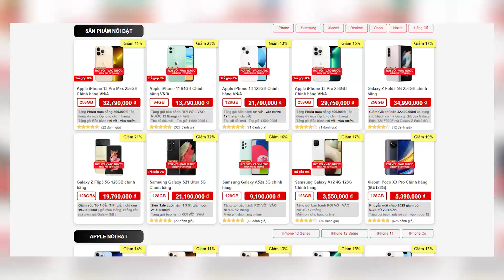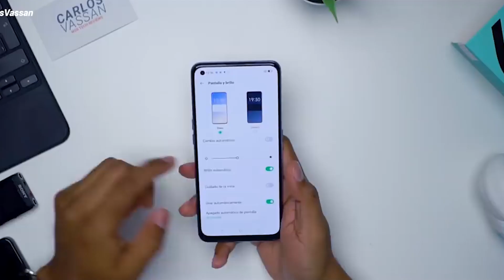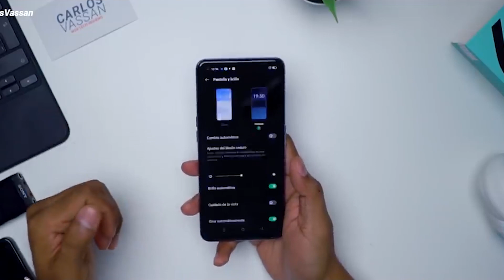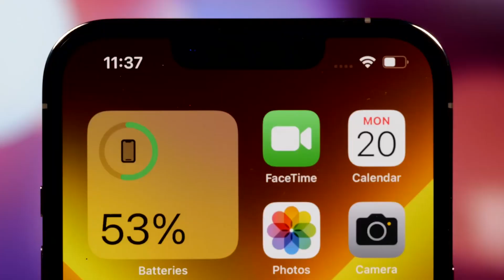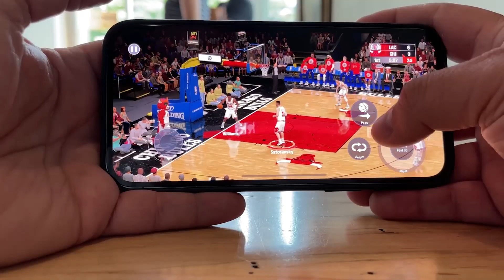Con điện thoại ẢO TƯỞNG NHẤT đầu 2022 - Xin lỗi BPhone...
📱Điểm tin:
- Oppo ra điện thoại 10 triệu cấu hình chỉ ngang BPhone 3 triệu
- Apple đè bẹp Samsung, Xiaomi trở lại ngôi vua smartphone
- Samsung Galaxy S22 Ultra lộ toàn bộ thông số kỹ thuật, thiết kế và màu sắc

📱Mua iPhone 13 chính hãng VNA tại Clickbuy,  trả góp chỉ 3,89 triệu đồng, tặng gói bảo hành rơi vỡ vào nước tốt nhất VN:
►Truy cập ngay: htpps:// Clickbuy.com.vn
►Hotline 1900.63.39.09